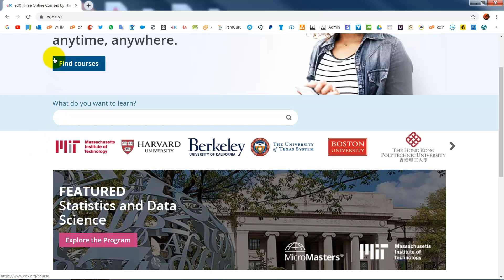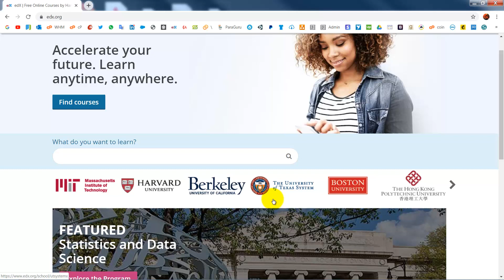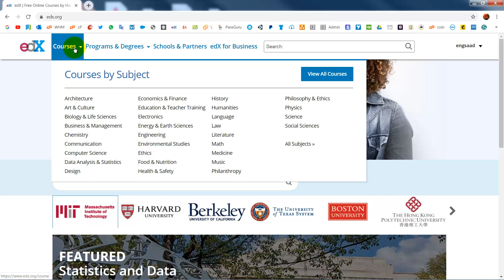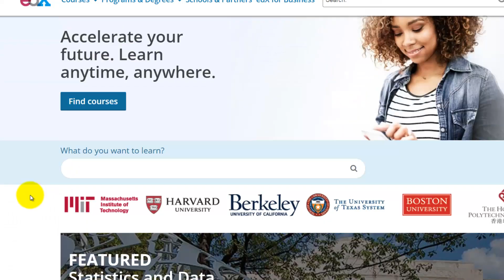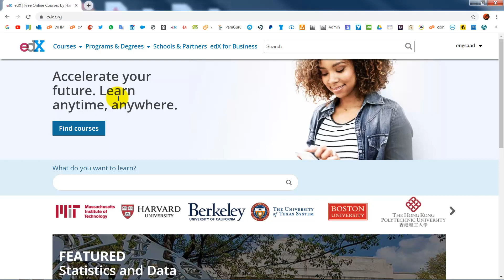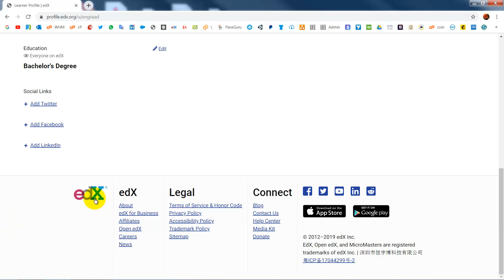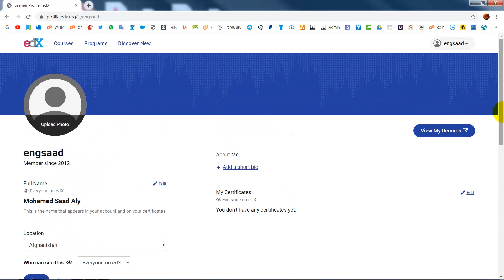Website Analysis In Arabic: Website Content - Part 2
Structure
Stickability
Readability
User-friendly